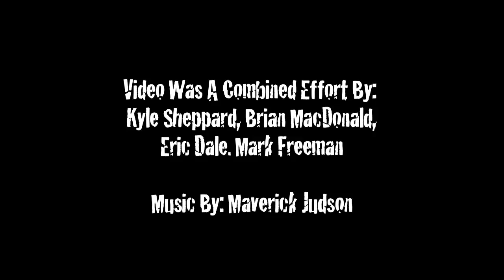A minute with Royal Rockstar Pro Athlete Dave Joanis #115!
Dave Joanis is one of the fastest racers in the CSRA! Dave Joanis obtained a 2nd place finish in Round 3 of the race series, Next race weekend is Barrie, ON February 5 - 6th!